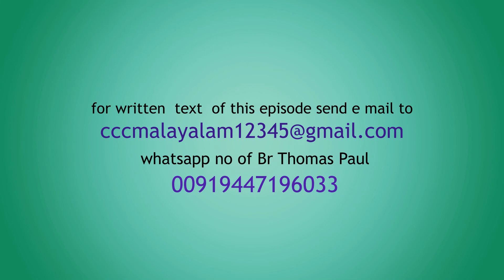CCC - CHAPTER - 100- കത്തോലിക്കാസഭയുടെ മതബോധനഗ്രന്ഥം BR.THOMAS PAUL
CCC - CHAPTER 100

വെറുതെ പറയുകയല്ല ,
മനുഷ്യനാണ്
സൃഷ്ടിയുടെ  മകുടം !

ആത്മാവിന്റെയും
ശരീരത്തിന്റെയും
വിസ്മയ സങ്കലനം

മതബോധന ഗ്രന്ഥത്തെക്കുറിച്ചുള്ള
പഠനപരമ്പര  തുടരുന്നു...